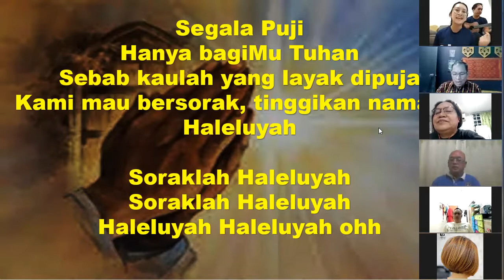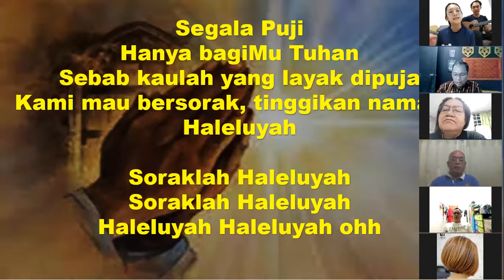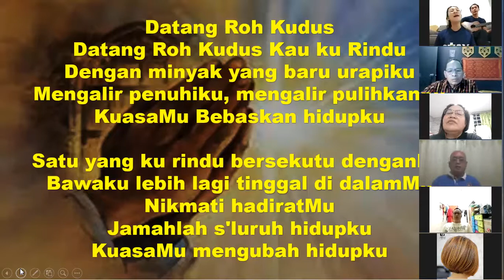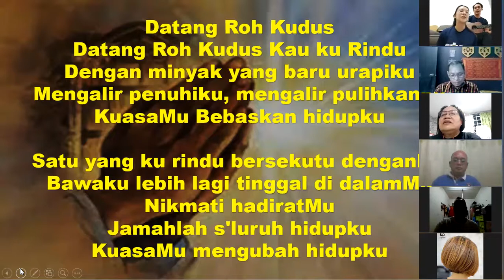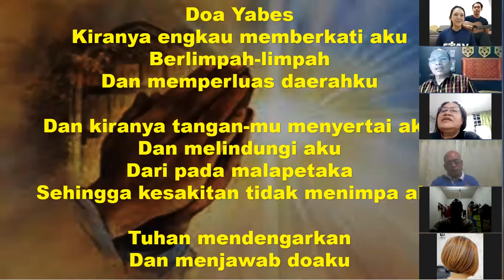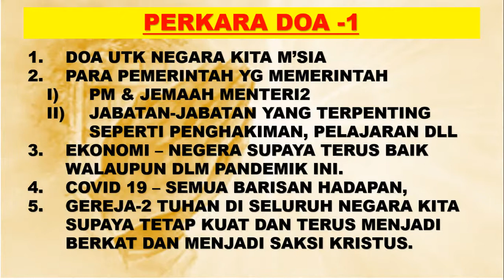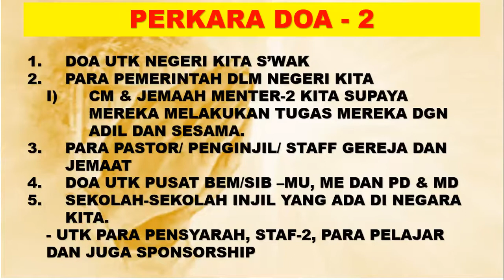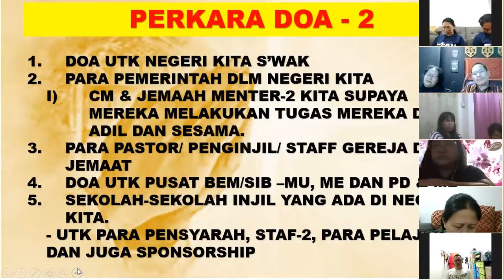DOA SYAFAAT BERSAMA PDT RAYA 5 MEI 2021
BERSAMA DENGAN PDT RAYA GINTING DARI MAKASAR INDONESIA.